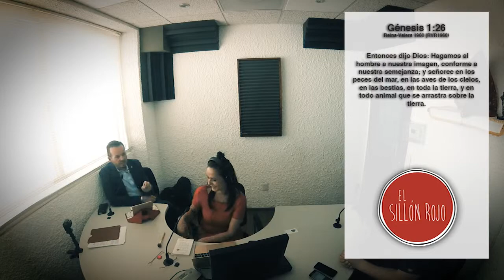El Sillón Rojo en la Radio: Aqui entre amigos 26 de febrero del 2016